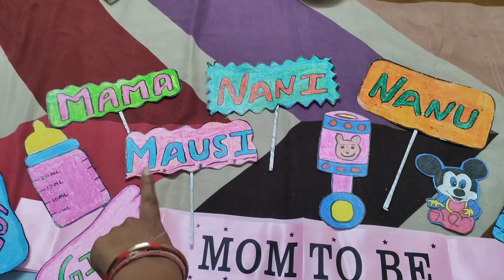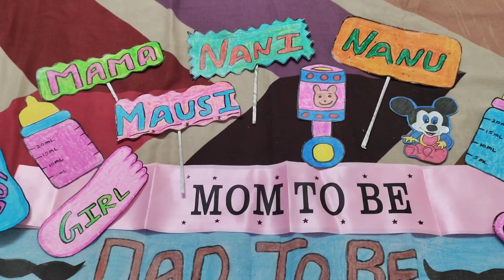Old memories baby🍼 shower function|| baby shower video 📸